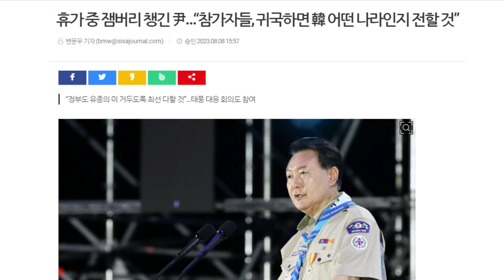망가진 세계 잼버리 국제적 수치 - 강성희 의원 [특별인터뷰]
5만원 (시사회 티켓 2매 + 포토 제작 에세이집)

 △ 월~금 오전 6시 30분 :  류효상의 〈신통알〉
 △ 월~금 오전 8시 :  유용화의 〈뉴스코멘터리〉
 △ 월,수,금 오후 1시 :  박예슬의 〈톡터뷰〉
 △ 월요일 오후 4시 :  백은종 양희삼 안진걸의 〈퇴진속으로〉
 △ 화,목 오후 1시 :  백현빈의 〈정면돌파〉
 △ 화요일 오후 5시 :  백은종 정대택의 〈응징의 부활〉
 △ 수요일 오후 3시 :  김태형 백자의 〈ㅆㄷㄱ (싸다구)〉
 △ 수요일 오후 7시 :  오현정, 이경, 이은영의 〈엄마정치〉
 △ 목요일 오후 2시 :  조병현 교장의 〈단재학당〉
 △ 목요일 오후 3시 :  김맹구와 〈선을 넘는 사람들〉
 △ 목요일 오후 5시 :  인권연대 오창익의 〈오다방〉
 △ 금요일 오후 6시 : 김맹구, 박예슬의 〈촛불같은 사람들〉
 △ 토요일 오전 11시 :  남태우, 박진영, 윤선희의 〈체 게바라의 노래〉
 △ 일요일 오전 11시 :  남태우의 〈민폐투어〉